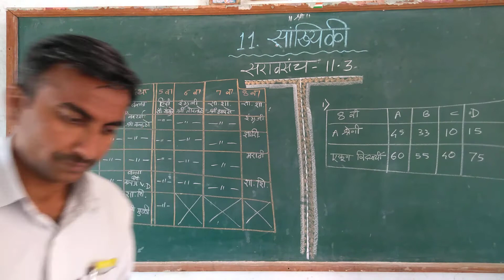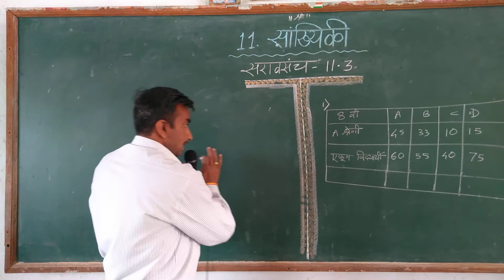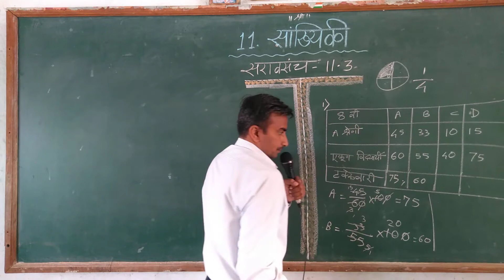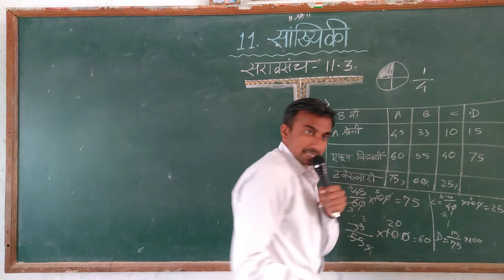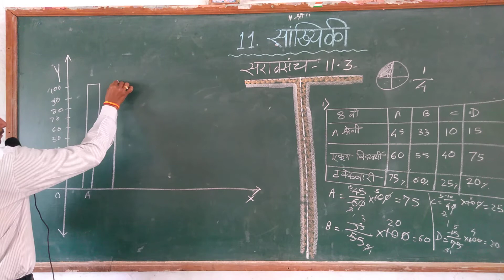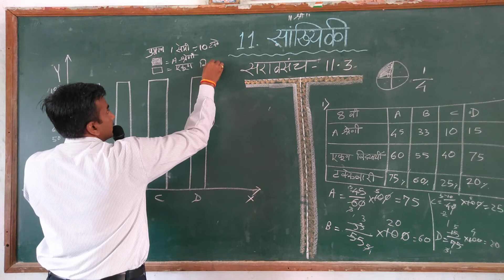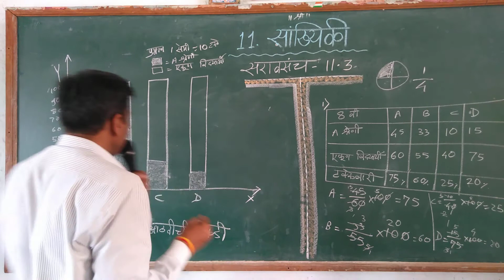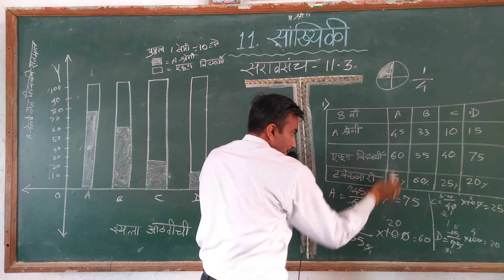8 वी गणित प्रकरण 11 वे# सांख्यिकीसरावसंच 11.3# 1 ले गणित